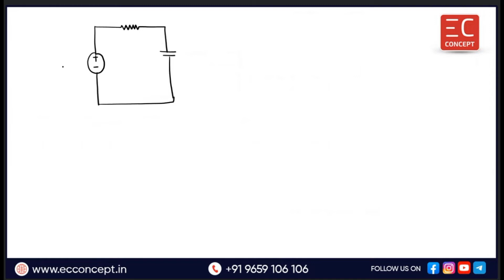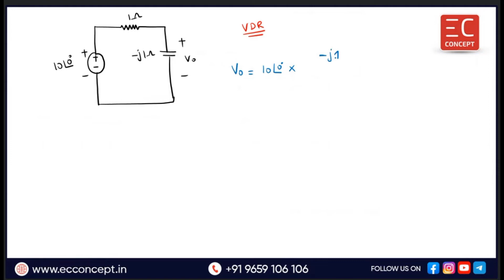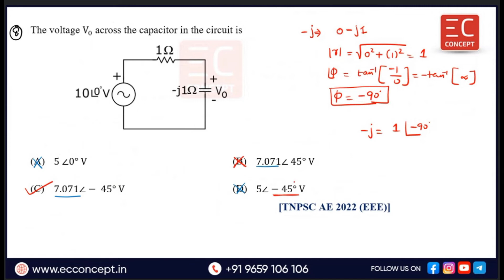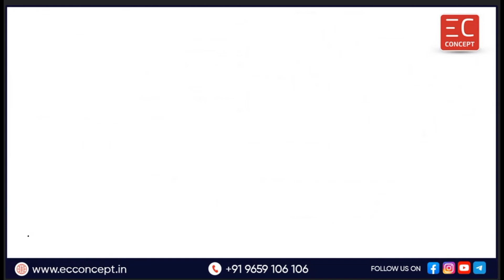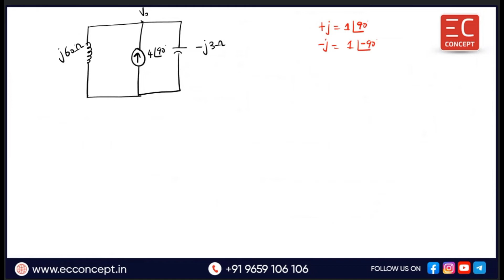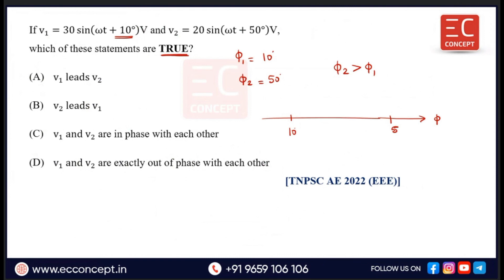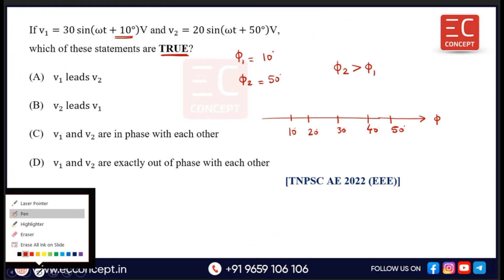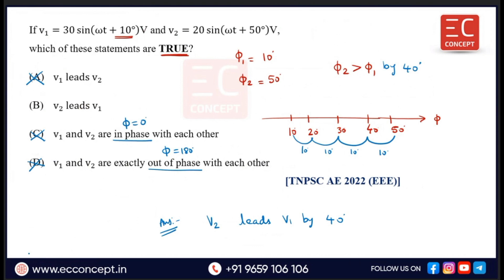TNPSC AE EXAM 2022 | EEE | QP Discussion | Electric Circuits -Chapter 4 Sinusoidal Analysis - Part 4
In this video, We have discusses TNPSC AE Exam 2022 -- Unit I - Electric Circuits QP Discussion --- Chapter 4 Sinusoidal Analysis -- Part 4

Kindly join our WhatsApp group for more updates about the exam and our course.

TRB Polytechnic Online Live Course :
Regular classes:  3 - 5 hours / day.

Course Features:
1. 700+ hours of live classes by expert faculty.
2. Regular practice tests.
3. Exclusive online test series.
4. Previous year questions Discussion.
5. Doubts clarification session.

 Batch IV Started from July 25 2022.